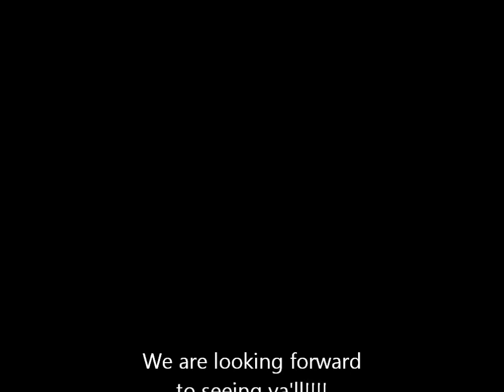River Watch Golf Course